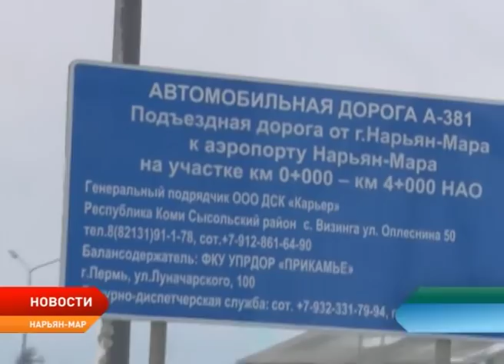Окружные парламентарии оценили состояние автомобильной дороги федерального значения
Состояние федеральной трассы, которая связывает город с аэропортом, проинспектировали депутаты окружного собрания. На основании множества жалоб, которые поступают от горожан, парламентарии инициировали визит представителя Управления федеральных автомобильных дорог  «Прикамье» (г. Пермь), на балансе которого содержится этот стратегический объект.